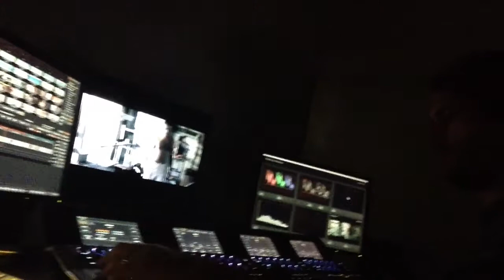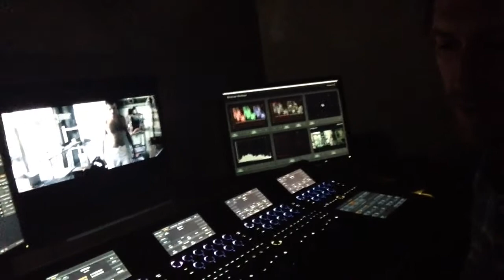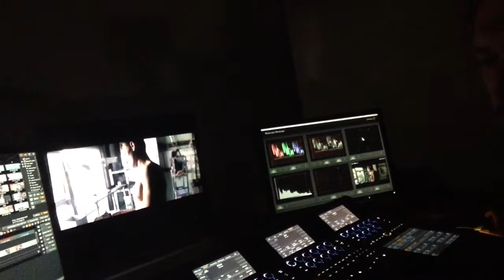Producer Journal [1500 Steps] Ep 4 Colour Grading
Join Producer Josh Reid as he talks through the Post-Production stages of feature film 1500 Steps. In this episode Josh meets with Colour Grader Shane Burrill at the world class post facilities at FinalPost, Newcastle Australia.